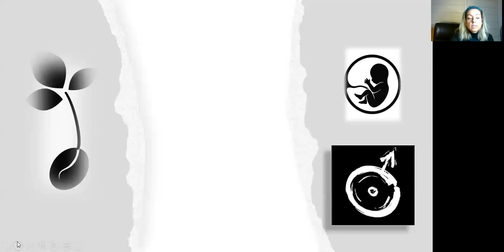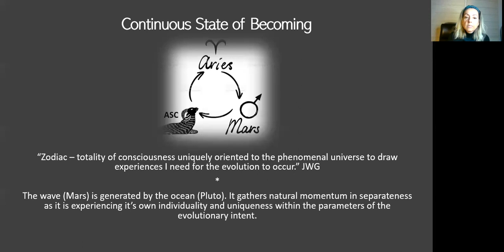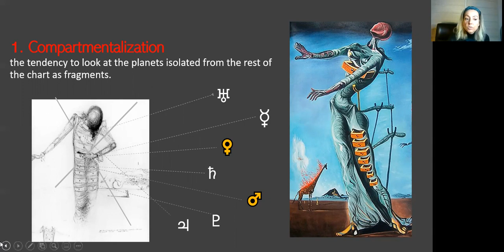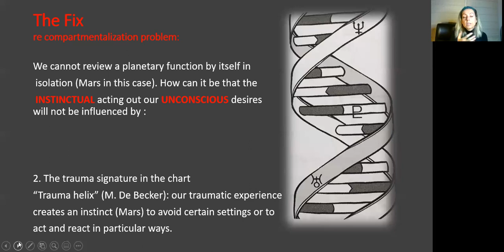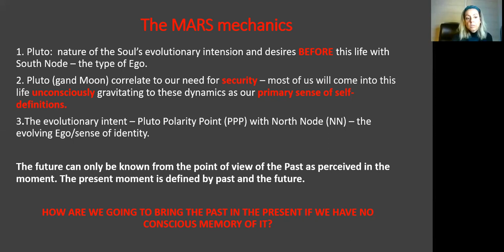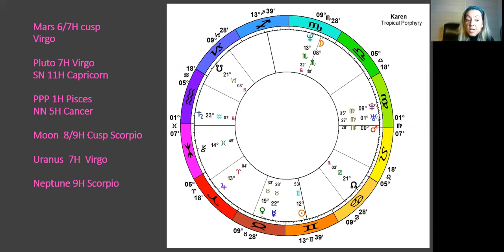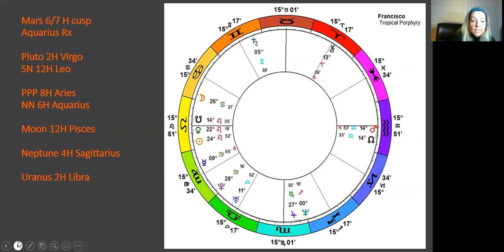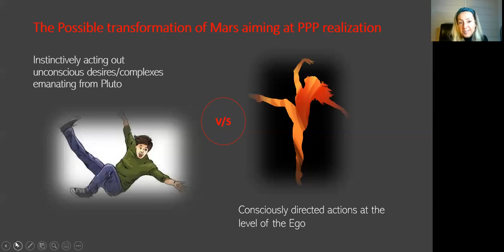Kamelia Simeonova -- Mars Mechanics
Contact Kamelia:
References: Lecture “Metamorphosis and the ascendant “ Jeffrey W Green 1989;
Re: Trauma Helix image at 18:27 please refer to the book “Chiron: Trauma Key” by Michael De Baker (correct spelling of the author’s name)